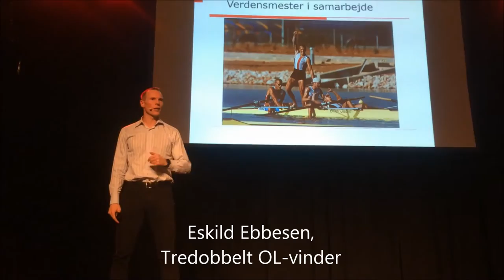Bureau Veritas Kick Off Seminar 2017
Mød bl.a. tredobbelt OL-guldvinder Eskild Ebbesen i disse highlights fra Bureau Veritas Kick Off Seminar 2017